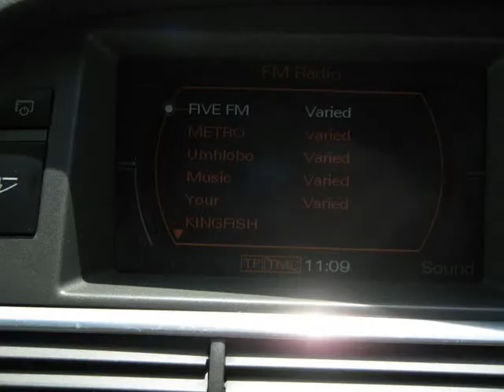2004 AUDI A6 3.0 TDi Quattro Triptonic Auto For Sale On Auto Trader South Africa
2004 AUDI A6 3.0 TDi Quattro Triptonic Auto For Sale On Auto Trader South Africa

Vehicle Specs:
150000 km
Sedan
3.0 l
Diesel
Tiptronic
4 Doors
Blue
90% Overall Condition